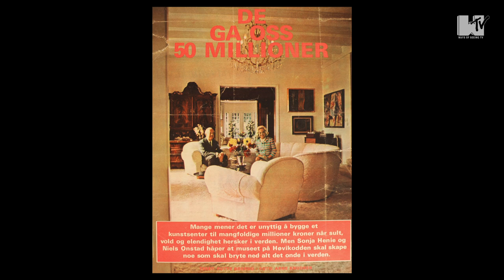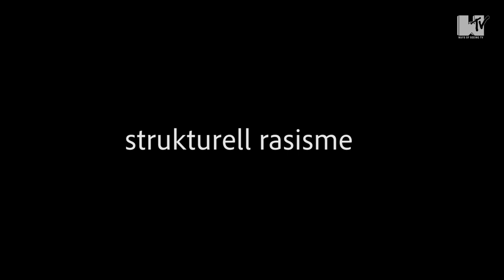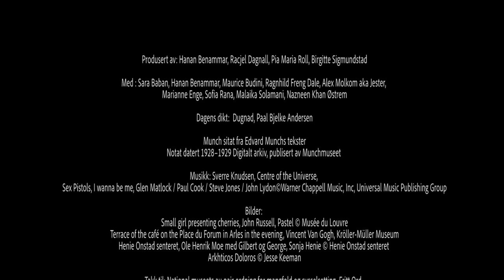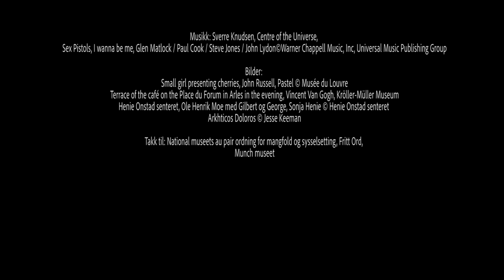WOS-TV: Episode 3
Concept: Sara Baban, Hanan Benammar, Pia Maria Roll, Birgitte Sigmundstad
Visuals and jingles: Center of the Universe
Producers: Hanan Benammar, Rachel Dagnall, Pia Maria Roll, Birgitte Sigmundstad
Supported by Fritt Ord